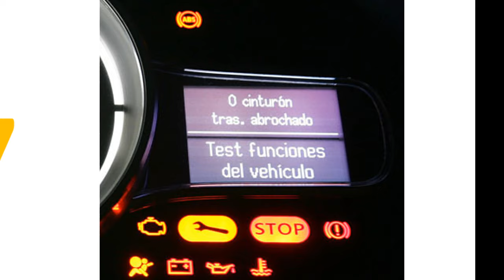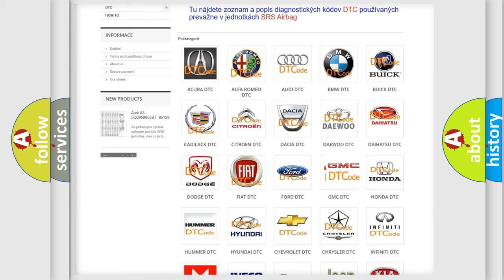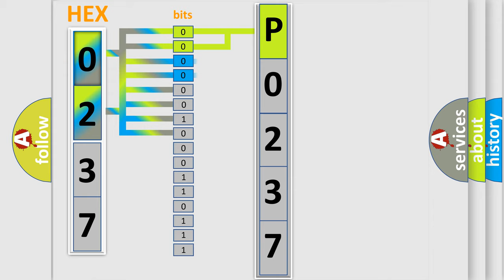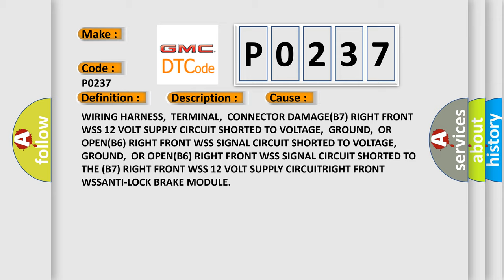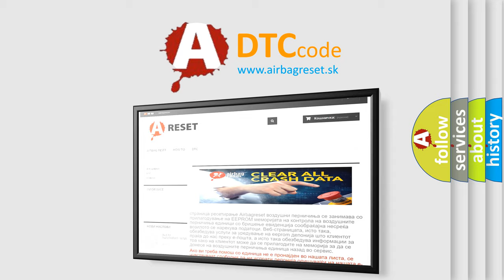DTC GMC P0237 Short Explanation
Contents:
0:21 Basic DTC analysis according to OBD2 protocol standard.
1:48 Insight into programming
2:58 A diagnostically understandable description of the Diagnostic Trouble Code
3:05 Basic error definition

Make:
Code:
P0237
Definition:
RIGHT FRONT WHEEL SPEED SENSOR CIRCUIT
Description:
With the ignition on. If the Right Front Wheel Speed Sensor circuit fails the diagnostic test
Cause:
WIRING HARNESS,TERMINAL,CONNECTOR DAMAGE(B7) RIGHT FRONT WSS 12 VOLT SUPPLY CIRCUIT SHORTED TO VOLTAGE,GROUND,OR OPEN(B6) RIGHT FRONT WSS SIGNAL CIRCUIT SHORTED TO VOLTAGE,GROUND,OR OPEN(B6) RIGHT FRONT WSS SIGNAL CIRCUIT SHORTED TO THE (B7) RIGHT FRONT WSS 12 VOLT SUPPLY CIRCUITRIGHT FRONT WSSANTI-LOCK BRAKE MODULE